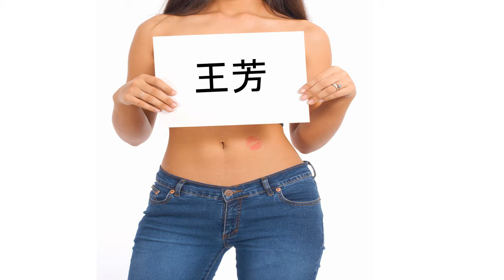Bonne fête 王芳